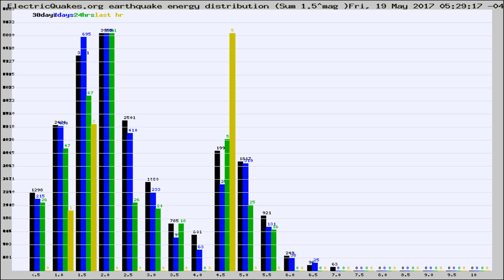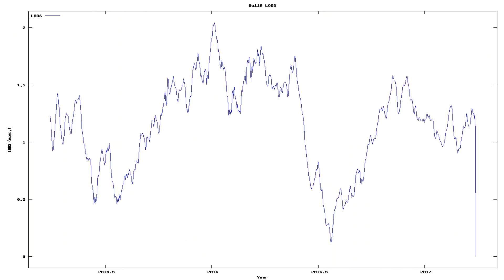Todays_Earthquake_characteristics_from_ElectricQuakes.org_05-19-17+05:30:01